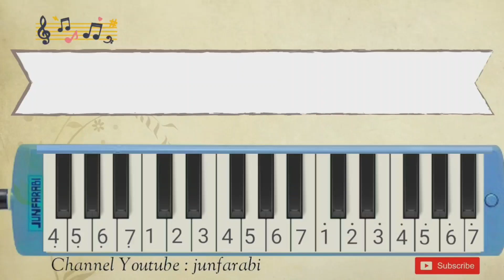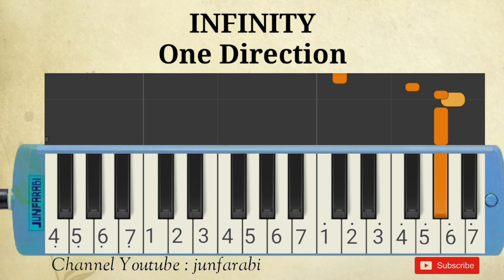infinity one direction pianika - melodika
Not pianika one direction, infinity.

not pianika , nada pianika , melodi pianika , lagu pianika , not pianika pemula , tutorial pianika , melodika lagu pop , belajar pianika lagu populer , melodica one direction infinity instrumental